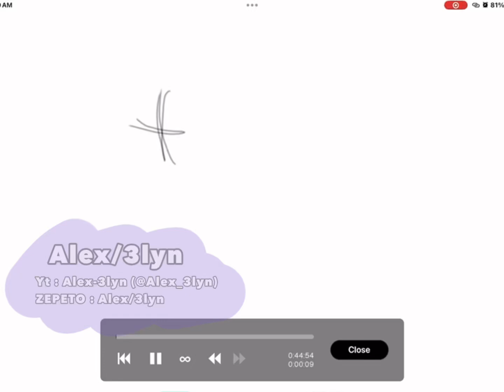Fan art contest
𝒟𝒶𝓉ℯ

𝟎𝟐/𝟏𝟎/𝟐𝟎𝟐𝟒 𝟏𝟏:𝟓𝟒𝐀𝐌

𝐐 - 𝐖𝐡𝐚𝐭 𝐚𝐩𝐩𝐬 𝐝𝐢𝐝 𝐲𝐨𝐮 𝐮𝐬𝐞?
𝐀 - 𝐂𝐚𝐩𝐜𝐮𝐭, 𝐈𝐛𝐢𝐬𝐏𝐚𝐢𝐧𝐭 𝐗

𝐐 - 𝐖𝐡𝐚𝐭 𝐢𝐬 𝐲/𝐧’𝐬 𝐧𝐢𝐜𝐤𝐧𝐚𝐦𝐞?
𝐀 - 𝐂𝐡𝐢𝐥𝐝/𝐂𝐡𝐢𝐥𝐝𝐫𝐞𝐛

𝐐 - 𝐰𝐡𝐚𝐭 𝐢𝐟 𝐈 𝐝𝐨𝐧’𝐭 𝐥𝐢𝐤𝐞 𝐭𝐡𝐞 𝐧𝐢𝐜𝐤𝐧𝐚𝐦𝐞?
𝐀 - 𝐭𝐞𝐥𝐥 𝐦𝐞 𝐰𝐡𝐚𝐭 𝐲𝐨𝐮 𝐩𝐫𝐞𝐟𝐞𝐫 ❤️

𝐐 - 𝐂𝐚𝐧 𝐈 𝐚𝐬𝐤 𝐐𝐮𝐞𝐬𝐭𝐢𝐨𝐧𝐬?
𝐀 - 𝐨𝐟 𝐜𝐨𝐮𝐫𝐬𝐞! 𝐓𝐲𝐩𝐞 𝐢𝐭 𝐢𝐧 𝐭𝐡𝐞 𝐜𝐨𝐦𝐦𝐞𝐧𝐭𝐬, 𝐛𝐮𝐭 𝐝𝐨 𝐧𝐨𝐭 𝐚𝐬𝐤 𝐩𝐞𝐫𝐬𝐨𝐧𝐚𝐥 𝐪𝐮𝐞𝐬𝐭𝐢𝐨𝐧𝐬.